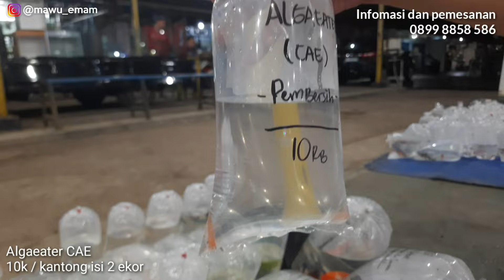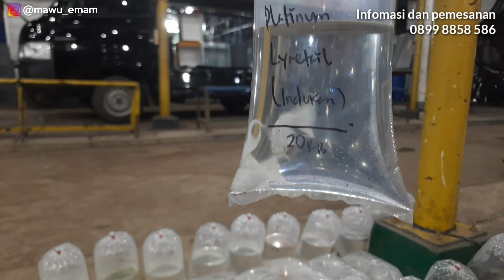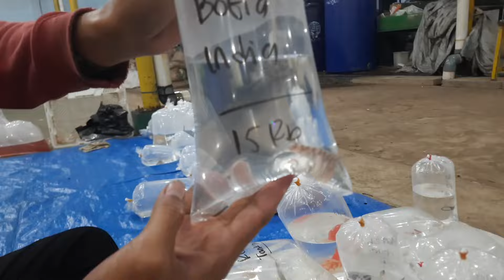Cuma di pasar ini yg punya Ikan2 Langka yang JARANG ADA di pasaran, tapi Harganya murah2 banget !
Selamat menonton
Alamat Pasar :
Pusat Promosi Ikan Hias Kota Bekasi
Jl. Pariwisata, RT.001/RW.002, Pengasinan, Kec. Rawalumbu, Kota Bks, Jawa Barat 17115
Jadwal pasar ada di hari Selasa dan Jumat mulai pukul 20.00
Dan buat sobat ME yang mau memesan kaos (Mawu Emam Apparel) bisa order melalui
DM Instagram / Shopee / WhatsApp